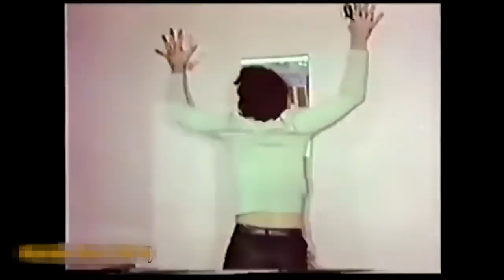НАЙ-ЖАЛКИТЕ ЕКШЪН СЦЕНИ!